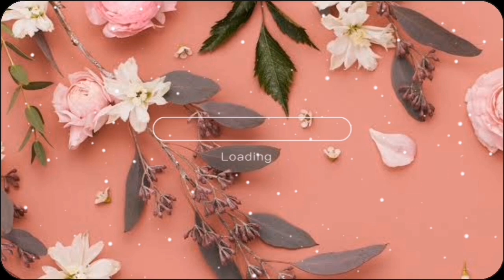Atlantic Sportsfest 2024 - Blue Falcons